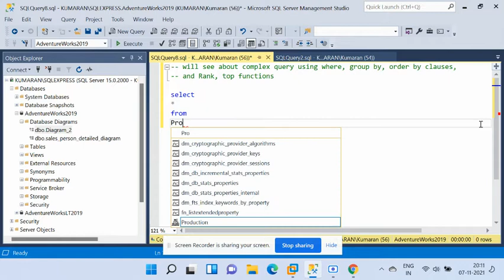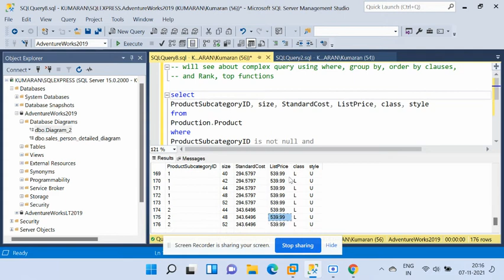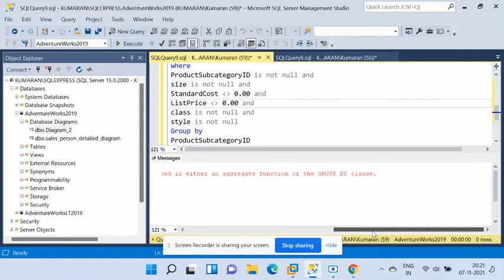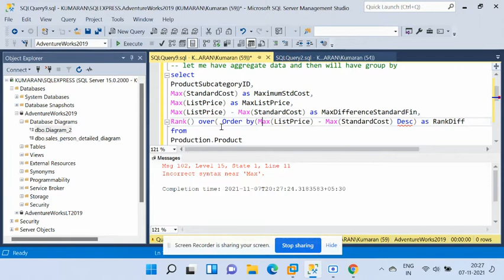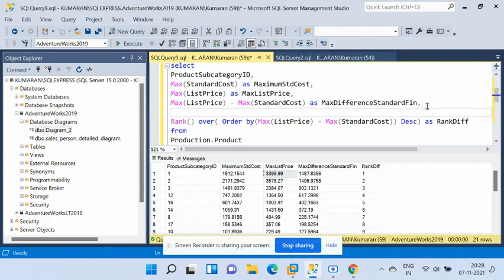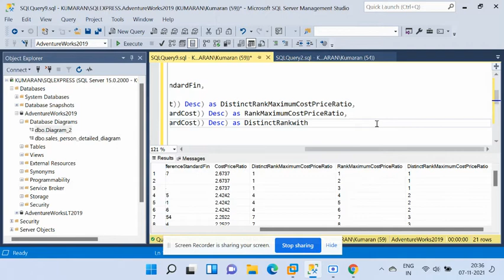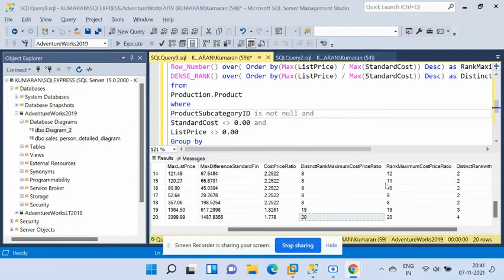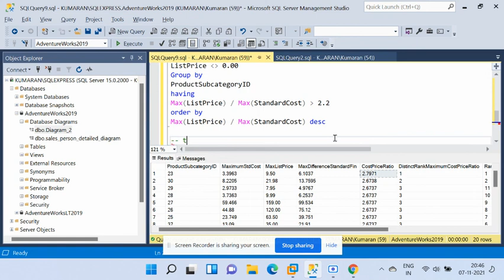Building Complex Sql queries using group by, having, Rank and top functions